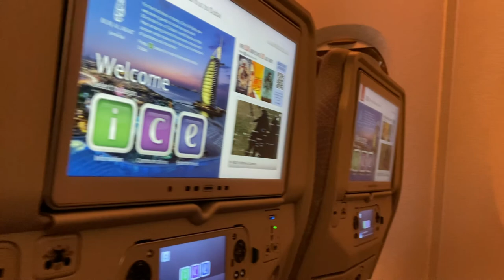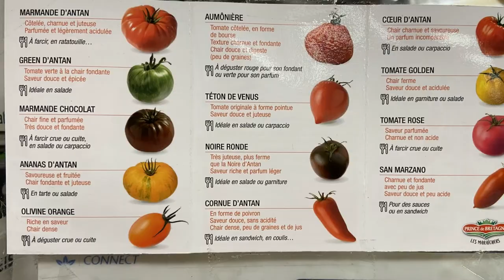Travelling to the Netherlands | Den Haag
A trip to the administrative and royal capital of the Netherlands, Den Haag (The Hague). This city is also the seat of government, as well as the capital of the province of South Holland. This vlog covers the flight and the first day in Den Haag.